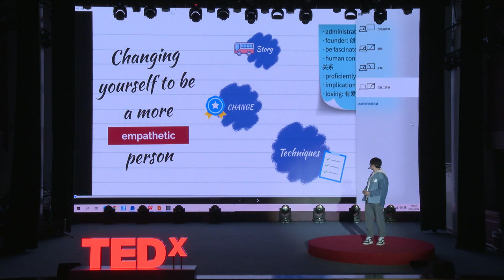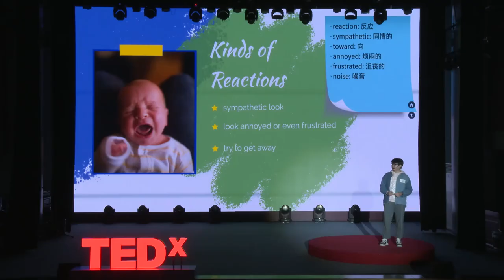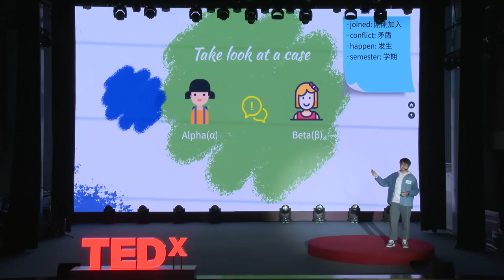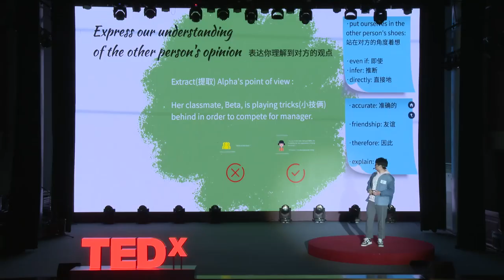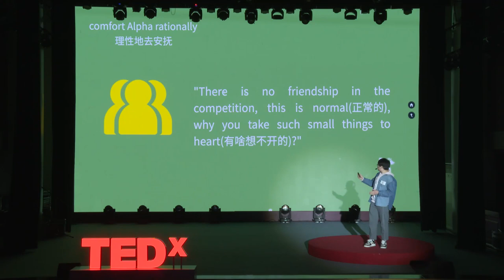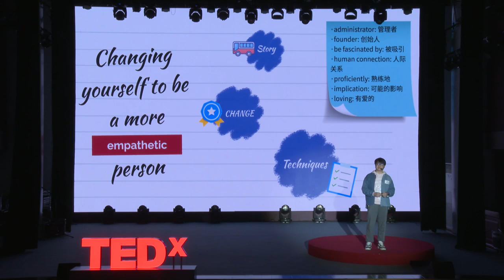Change Yourself into a More Empathetic Person | 张 耘珲 | TEDxYouth@ChengduShudeHighSchool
3 techniques about how to be empahetic graduate of Chengdu Shude High School This talk was given at a TEDx event using the TED conference format but independently organized by a local community.